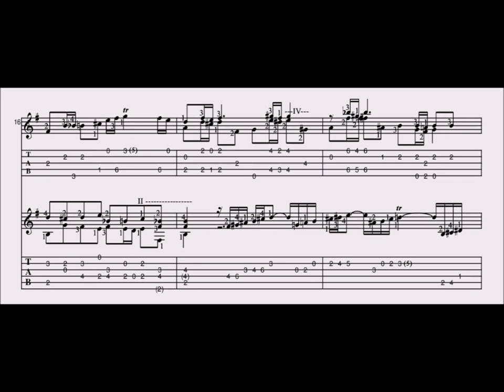J.S. Bach - BWV 847 Fugue (Arrangement for Charango & Guitar)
I'm glad to finally present a new arrangement for charango and guitar. This fugue from "The Well-Tempered Clavier" (BWV 846–893) was originally composed for stringed keyboard instruments such as the harpsichord. A few month ago a friend asked me if I'd like to play some guitar duets by J.S. Bach with him and I loved the idea. It took some time, but when we finally met we agreed to start with this fugue which was arranged for guitar by I don't know whom. We decided to just work with the score I had found on the internet a long time ago without noticing that this version for two guitars had been transposed from the original key of C minor to E minor. However, I immediately began to study the piece right away, and I was keen to meet that friend and play it with him, but that never happened. So I arranged the second voice for Charango and decided to record it for my YouTube channel. Now that I've made this plan come true and heard how it sounds, I'm really glad I did, and I hope you enjoy this arrangement for charango and guitar as much as I do! (Free PDF with notes and tabs